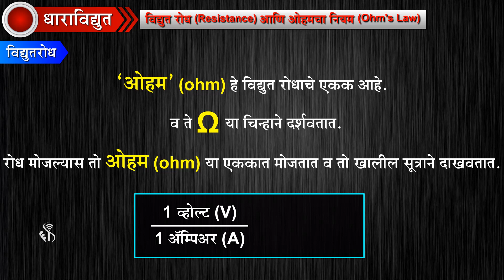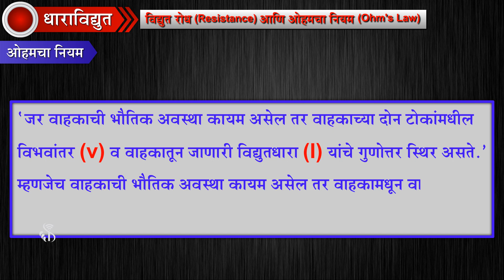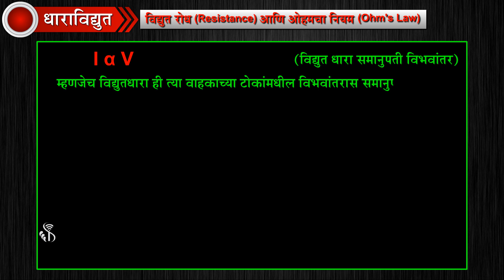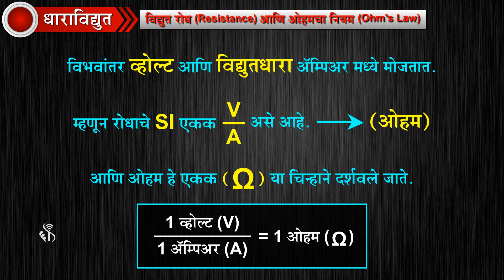9th Science | Chapter#03 | Topic#06 | विद्युत रोध (Resistance) आणि ओहमचा नियम | Marathi Medium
विद्युतरोध आणि ओहमचा नियम याविषयीची माहिती करून घेऊ या.